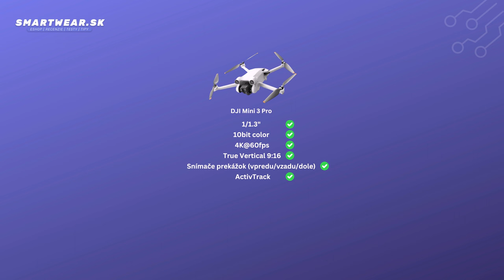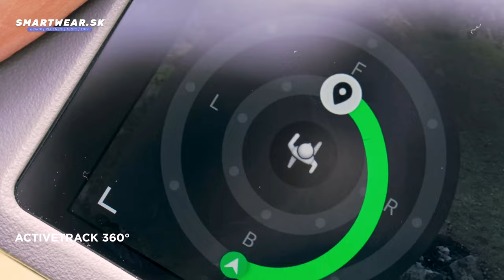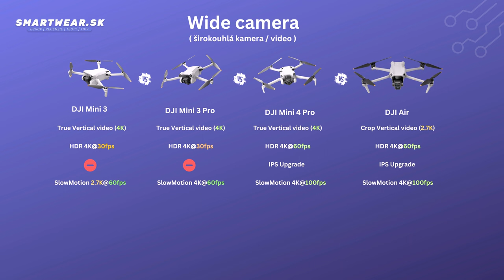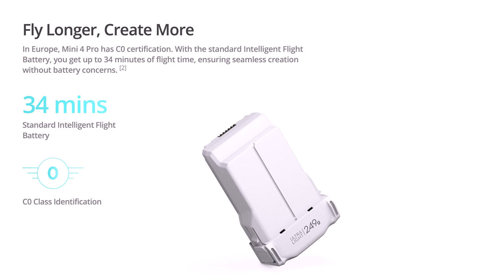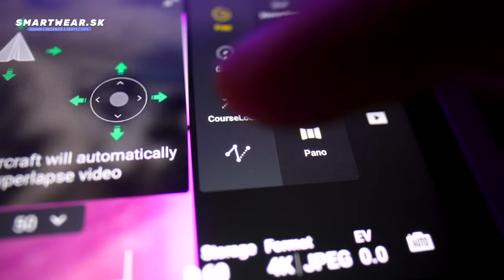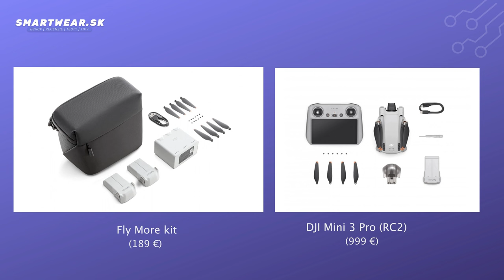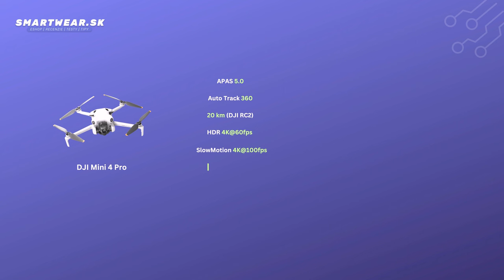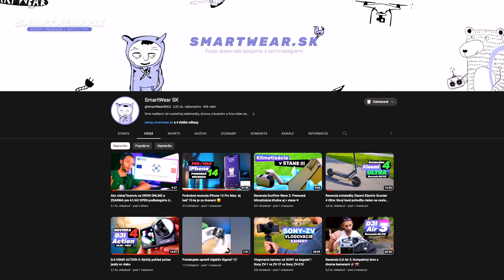Recenzia DJI Mini 4 Pro: Nový kráľ mini dronov so štítkom C0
Spoločnosť DJI pokračuje v inováciách a predstavuje novú generáciu svojho veľmi obľúbeného modelu DJI Mini 4 PRO. Novinka je pokračovateľom modelu Mini 3 Pro, množstvo nových technológií a funkcií však preberá aj z vyššieho modelu DJI Air 3. Viac v našom videu a na odkazoch nižšie 👇

00:00 Intro
03:13 APAS 5.0
03:58 Auto tracking 360
04:48 Video dosah Ocu.4
05:37 Kamera
08:08 NEXT generation smart photo
08:59 Doba Letu
10:44 Charging Hub
11:16 WayPointSystem
11:43 Cruise control
12:21 Pokročilý Return to Home
13:01 Mastershot
13:33 Verzie a ceny
14:58 Wide lens ,ND filtre
15:34 Zhrnutie
17:49 čo ma spoločné s mini 3 pRO
19:11 Zaver

V prípade akýchkoľvek otázok nás neváhajte kontaktovať ☎